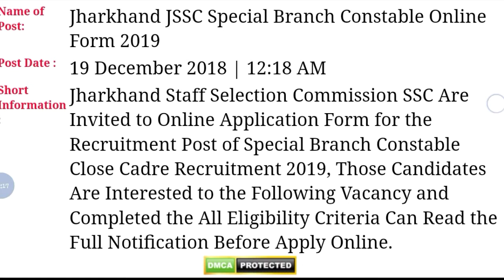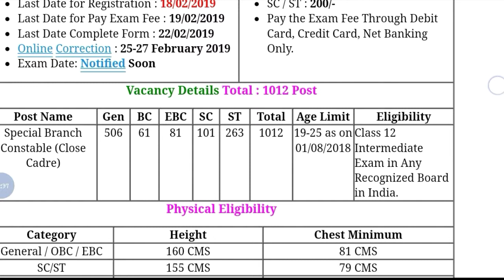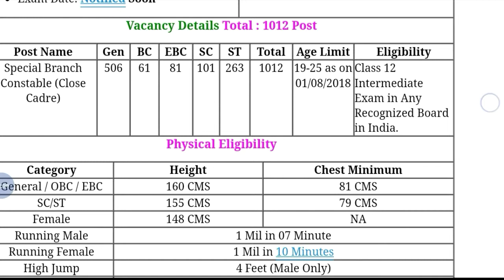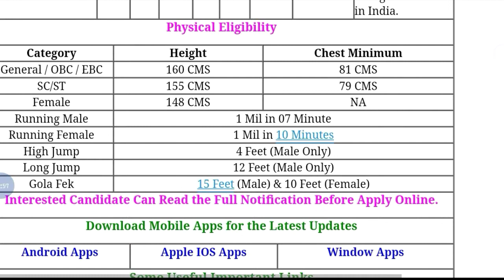Jharkhand Police Special Branch Constable (Close Cadre) Recruitment 12th Pass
Hey guys!

This video all about Jharkhand Police Special Branch Constable (Close Cadre) Recruitment 12th Pass | Government Job 2018 |Private company Job 2018| Latest job information| Sarkari Nakri 2018 Check my all latest videos subscribe my channel for watch more video and support this channel.